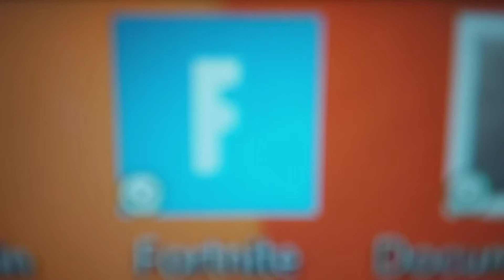Can this video get 1 million views